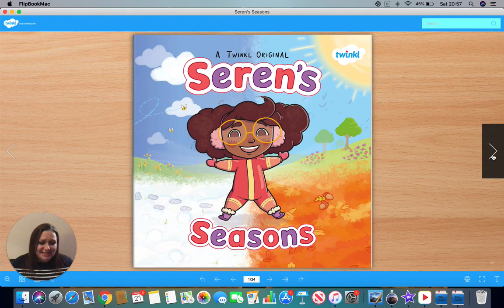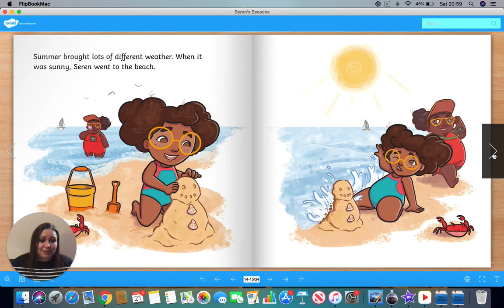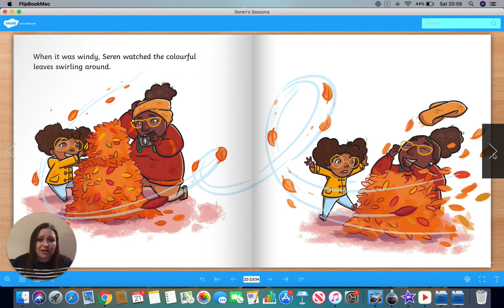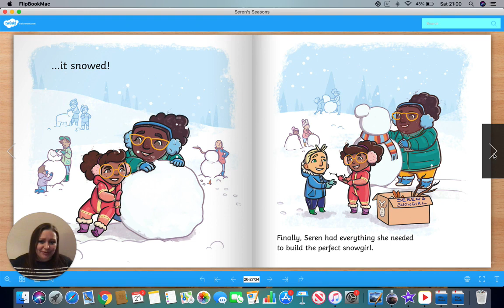Seren's Seasons | Twinkl Originals Children's Book Reading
Today's story is 'Seren's Seasons'. What is your favourite season? Listen to the story, then try the activities 🌼☀️🍂❄️

The book shows Seren playing in spring, summer, autumn and winter as she experiences sun, wind, rain and snow. Each page provides opportunities to discuss the weather and the right clothing for each season.